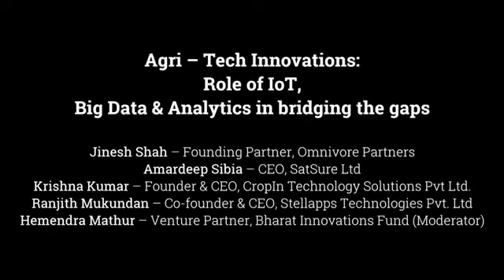Stellapps Technologies Private Limited: Food & Agri Investment Summit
How IoT and other technologies can help cut costs, boost yields in farm sector
New innovations in big data, Internet of Things and sensor technology can help farmers in a number of ways, including in selecting the right inputs, monitoring the milk quality.  What are the latest trends in this segment and how is the agricultural community embracing technology?